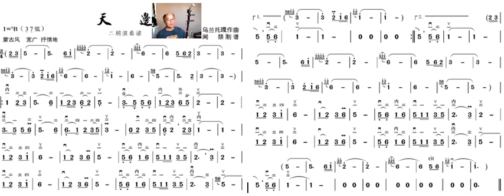二胡天边 - ErHu Horizon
天边歌曲 作词： 吉尔格楞。 作曲： 乌兰托噶 （Horizon song。 Lyricist: Gilger Leng. Composer: Ulan Toga）